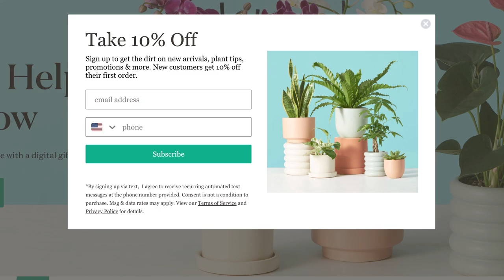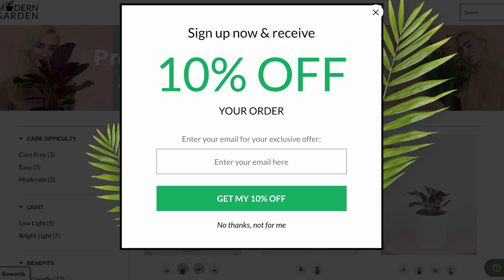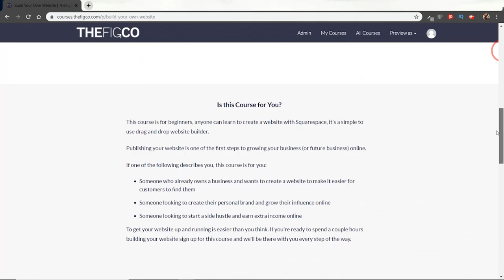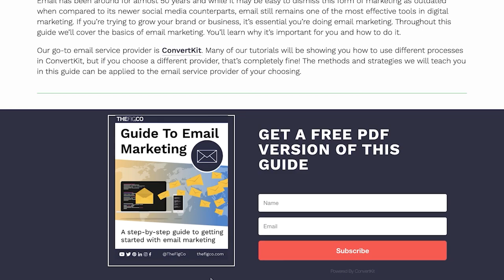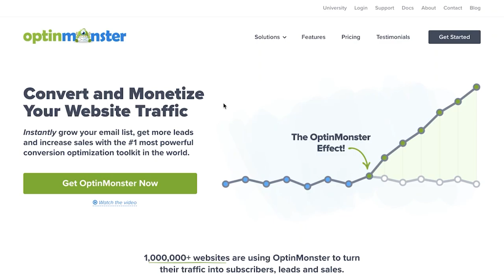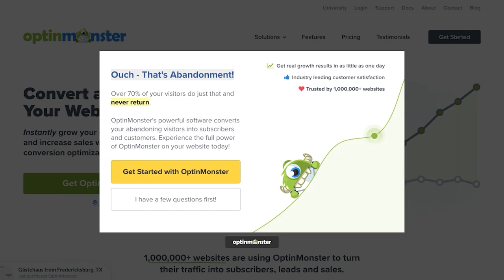Email Marketing for Beginners (Get Started in 7 Steps)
Are you using email marketing to grow your business? In this email marketing for beginners video, I'll walk you through step by step how to get started building an email list and how to use email to generate more sales on autopilot.

Here's how to create a landing page with ConvertKit

Here are the 7 steps covered in this video:

Step 1: Choose an email marketing software. There are lots of options here. The most well known is Mailchimp, especially for beginners. For me, Mailchimp is very difficult to use, especially for a beginner. We recommend using ConvertKit because it's super user friendly and of your ability to segment your audience and send automated email sequences. ConvertKit now has a free plan that allows you to send emails to up to 500 subscribers and have access to unlimited forms and landing pages.

Step 2: Create something to give away / choose an offer. Decide what to give away to get people to sign up for your email list. Here are 5 formats for giving away free information:
1: Host a Webinar.
2: Create a free video course or training.
3. Create a free email course. This is a course delivered via an automated email sequence.
4:  Create a guide or eBook.
5. Create a checklist.
Step 3: Start getting sign-ups. Decide where to get sign-ups for your offers:
There are 4 main places to get sign-ups for your email list.
1. Forms on your website - These can be placed on your home page, in the footer of all pages on your website, or embedded within content such as blog posts.
2. Landing pages - Landing pages are one-page websites that focus on a specific offer.
3. Pop-ups - an offer that pops up while viewing a website asking you to sign up with your email and either receive free information or a discount on the product or service.
4. Announcement bars - the bar at the top or bottom of a website announcing a particular offer. It will either ask you to sign up to receive an offer or will direct you to a specific page of their website.

Step 4: Generate traffic. How are you going to get people to your offer?
1. YouTube
3. Ads
4. SEO
Pocasts

Step 5: Segment your audience. It's important to create segments so you can send emails to the people most interested in a particular offer.

Step 6: Broadcast messages. What information of value would you send to the audience on a periodic basis? Send out an email newsletter on a weekly, bi-weekly, or monthly basis with helpful information.

Step 7: Create automated email sequences. Email marketing automation is a more advanced step but one of the most valuable. By sending out a series of automated messages over time you can provide value to an email subscriber over time, build trust, and slowly sell to them in an automated way.